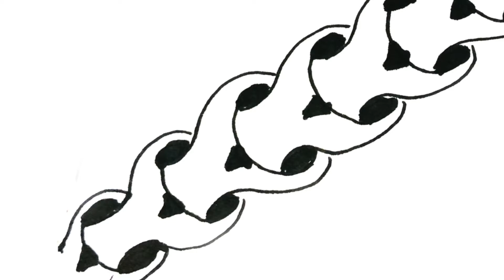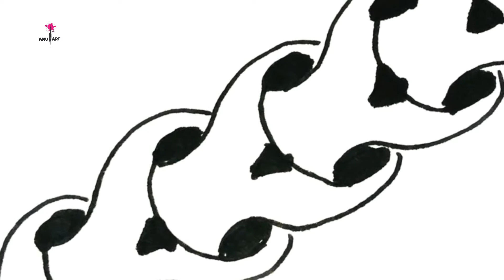Small Design Drawing Step by Step || Easy Drawing || Anu Art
Welcome to "Anu Art"

Learn how to draw a Small Design Drawing Step by Step